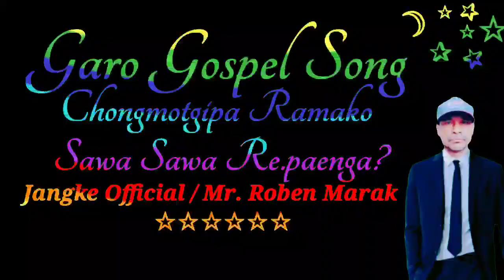Chongmotgipa Ramako Sawa Sawa Repaenga? | Garo Gospel Song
Chongmotgipa Ramako Sawa Sawa Repaenga?

  Roben Marak